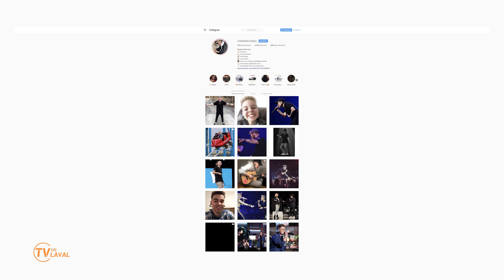Simplement Charlie! | Roxanne Bruneau